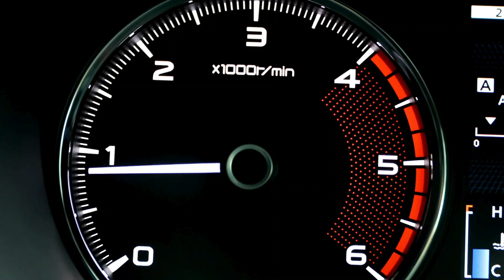1992 2003 Honda XRV 750 Africa Twin Test Ride 1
Honda African Twin, it's powerful.